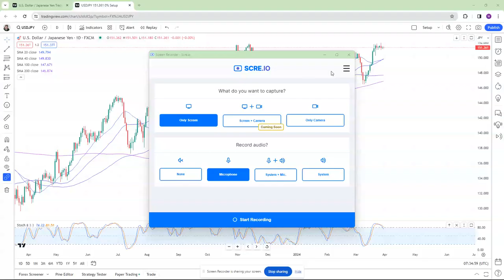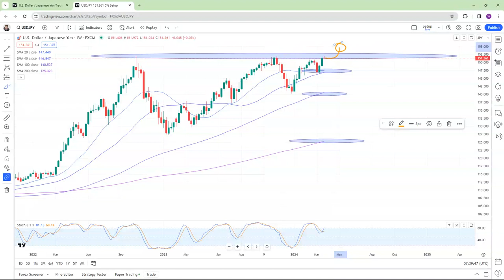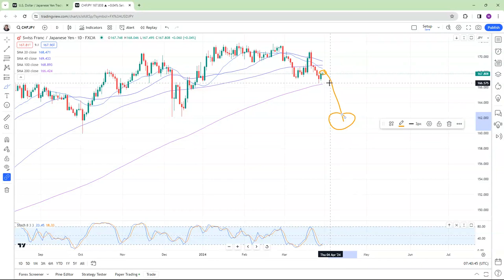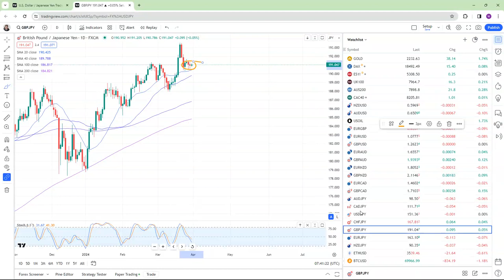USDJPY Analysis Today Live | Forecast & Strategy | BOJ Intervention?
USDJPY Analysis Today Live With Our Forecast & Strategy Amid Potential BOJ Intervention.